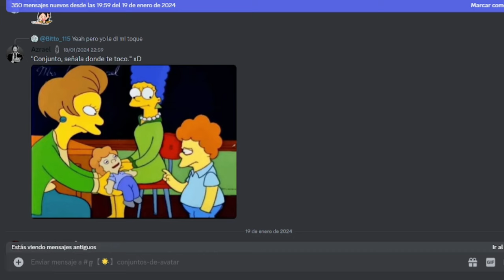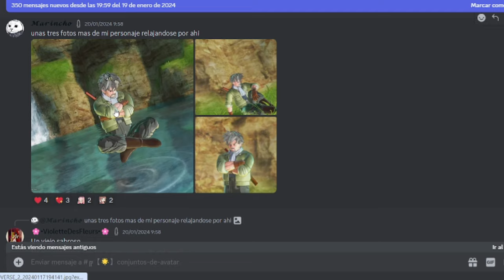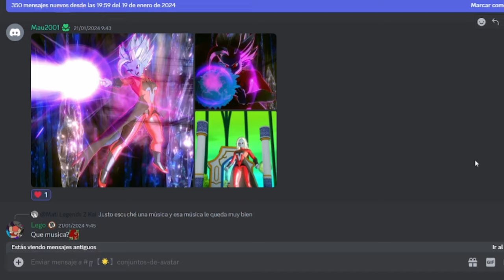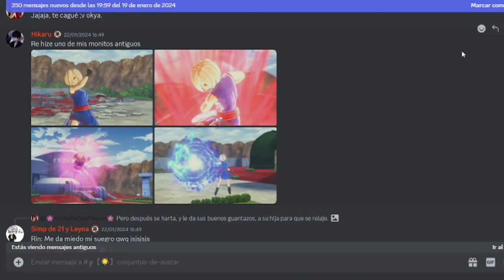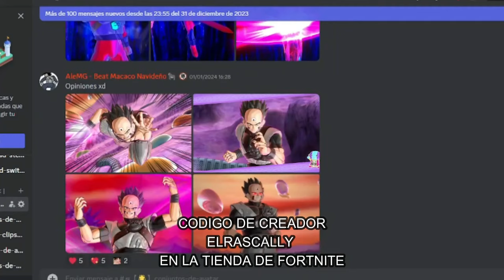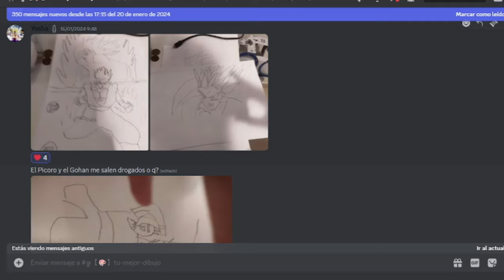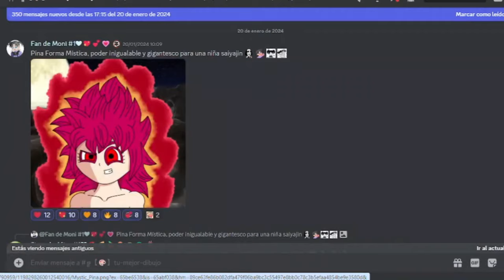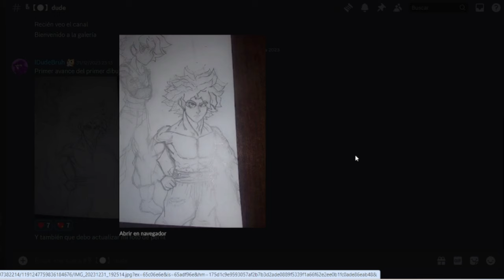LOS MEJORES CONJUNTOS DE SUSCRIPTORES | Dragon Ball Xenoverse 2 | LO MEJOR DE DISCORD enero 2024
Ey what a peks gente ¿Cómo están? Sean bienvenidos a otro video de lo mejor de Discord, en esta ocasión con la primera entrega del año, el mes de enero, espero que lo disfruten :D